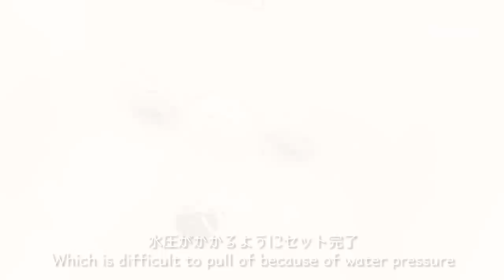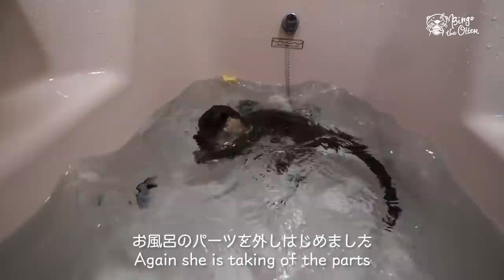お風呂の栓を抜いちゃうので対策したら。。カワウソビンゴ＆ベル/Steps to prevent otter Bingo&Belle pulling the bathtub plug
お風呂タイムの時コツメカワウソらしく楽しく泳いでいるベル。はいいのですが、浴槽の栓をすぐに抜いちゃうんです。気が付いたら水がなくなっているという状態が。
そこで対策を試みたのですが次から次へと課題が！
最後はビンゴとベルの激アツバトルが繰り広げられます。